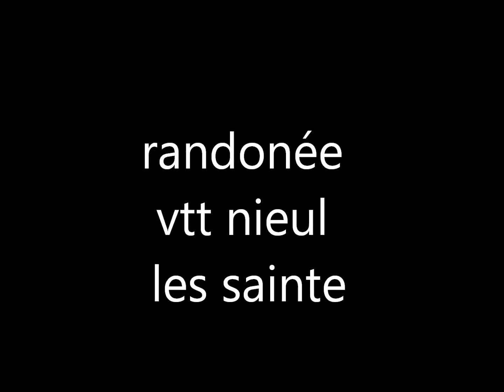randonée vtt nieul les saintes